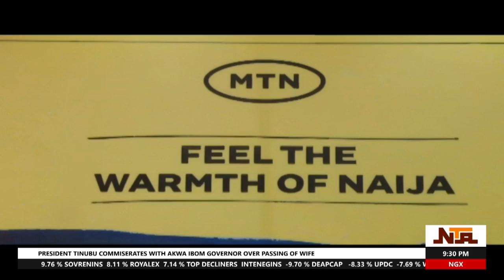MTN Redefining The Creative Industry in Nigeria with a New Platform | NTA